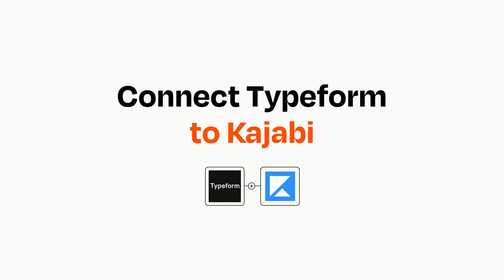How to Connect Typeform to Kajabi - Easy Integration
So you want to connect Typeform to Kajabi? You can do it with Zapier!